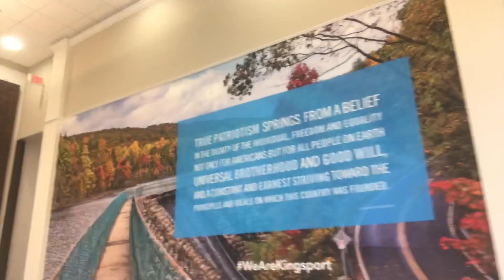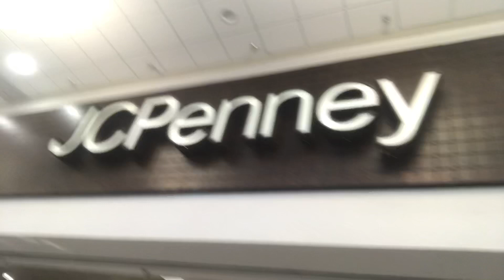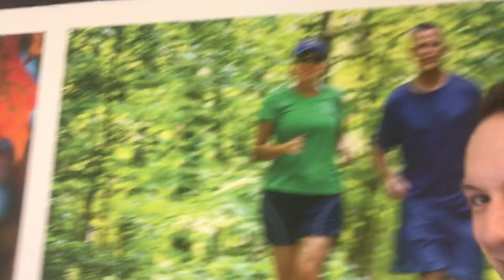Mall Walkin’ and Talkin’ w/ Lauren! 💖